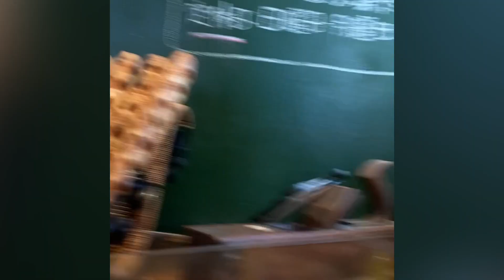パンチョリーナのパンで朝ごはん♪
名護に行ったらパンチョリーナ♪
朝からガッツリ！